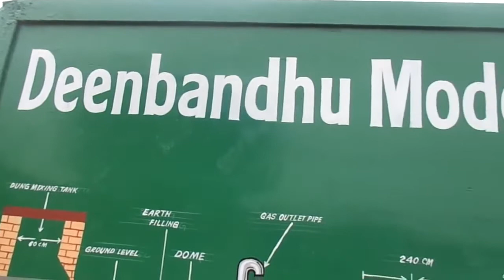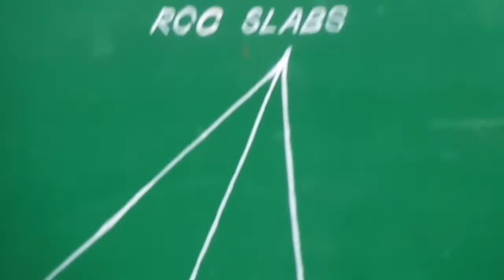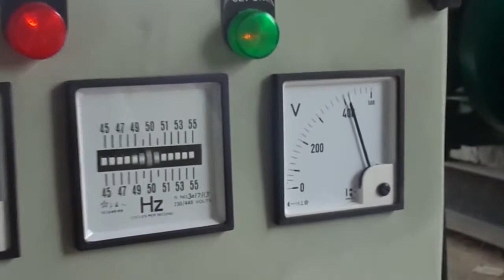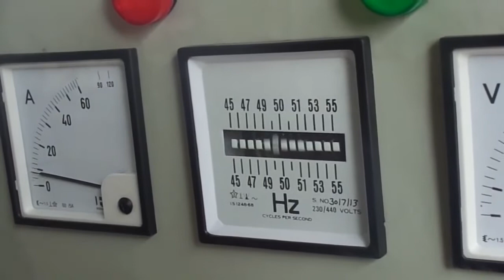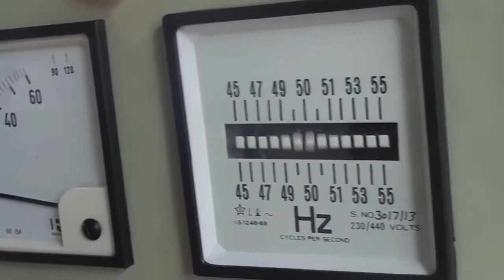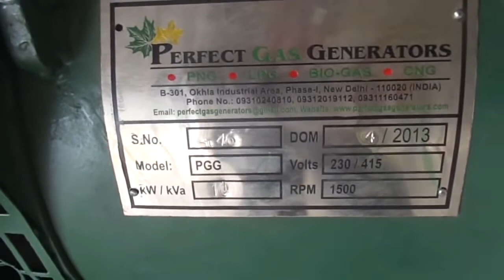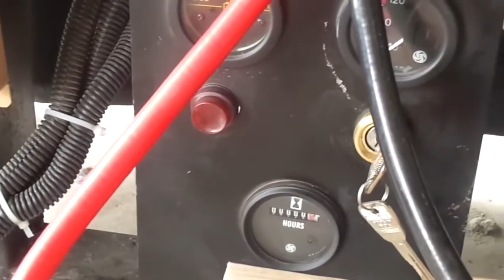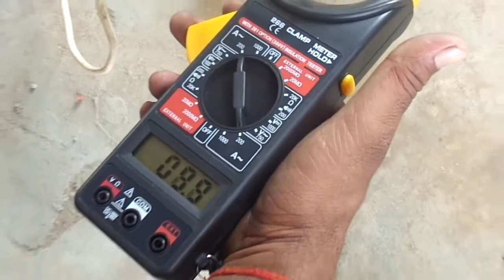Power Electricity Generation from Biogas Cow dung Plant Digester at Pau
gobar gas mein mukhya roop se pai jaati hai,
gobar gas machine

biogas,
biogas plant,
biomass,
bio gas cylinders,
biogas model,
biogas tamil,
biogas bus,
biogas project,
biogas plant model,
bio gas cylinders tamil,
biogas at home,
biogas animation,
biogas and biomass,
biogas animation video,
biogas at home tamil,
biogas advantages and disadvantages,
biogas and natural gas,
biogas applications,
a biogas plant,
a biogas,
a typical biogas plant,
a level biology gas exchange,
biogas bus in tamilnadu,
biogas bike,
biogas bus in salem,
biogas biology,
biogas bag,
biogas business,
biogas bus tamil,
biogas plant at home,
biogas plant working model,
biogas plant malayalam,
biogas kya hai,
biogas car,
biogas class 12,
biogas cng,
biogas chart,
bio gas cylinders malayalam,
biogas chennai,
c biogas,
biogas diagram,
biogas diy,
biogas dealership,
biogas digester,
biogas drawing,
biogas drum,
types of biogas digesters,
dse bio gas exchange,
biogas engine,
biogas energy,
biogas experiment,
biogas explanation,
biogas electricity,
biogas explain,
biogas for home,
biogas figure,
biogas formation,
biogas factory,
biogas from corn,
biogas fire,
biogas fuel,
biogas from food waste,
biogas generator,
biogas gobar gas,
biogas generator electricity,
biogas generator in india,
biogas gas,
biogas generator price in india,
biogas generation process,
biogas gas plant,
biogas homemade,
biogas hindi,
biogas home,
biogas how to make,
biogas home plant,
biogas human waste,
is biogas plant profitable in india,
is biogas safe,
biogas jugaad,
biogas jugad
biogas kaise banaye,
biogas ka diagram,
biogas lecture,
biogas lighting system,
biogas lamp,
biogas lallantop,
biogas lighter
biogas making,
biogas malayalam,
biogas made,
biogas mini,
biogas model explanation,
biogas mixture,
biogas machine
biogas is an eco friendly fuel,
biogas is a mixture of,
biogas israel,
bio gas oven,
types of biogas,
biogas production,
use of biogas,
biogas plant working,
biogas plant cost,
biogas plant diagram,
biogas storage,
biogas se cng,
biogas sinhala,
bio gas subsidy,
biogas setup,
biogas tank,
biogas to cng,
biogas two wheeler,
biogas to electricity
biogas using human waste,
biogas union farming simulator 20,
biogas using plastic drums,
biogas video,
biogas viva,
biogas vehicle,
biogas vs lpg gas,
biogas vs cng,
biogas vermicompost,
biogas vishay mahiti,
biogas working model,
biogas working